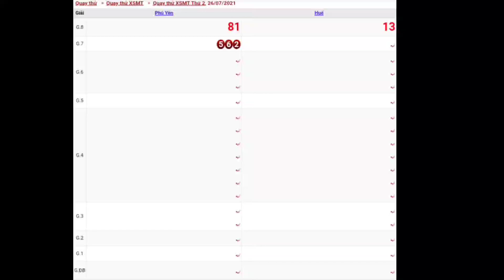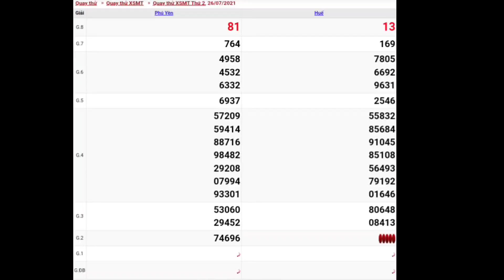XSMT • Quay Thử Dự Đoán Kết Quả Xổ Số Miền Trung Thứ 2 Ngày 26-07-2021